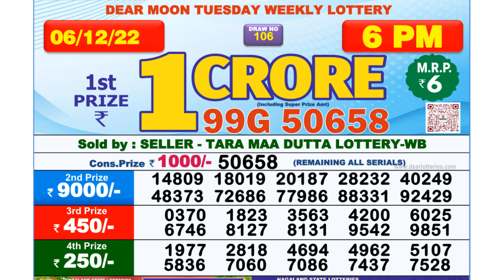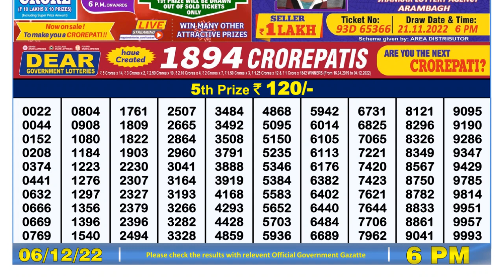Nagaland Lottery Sambad Live 6pm 06.12.21